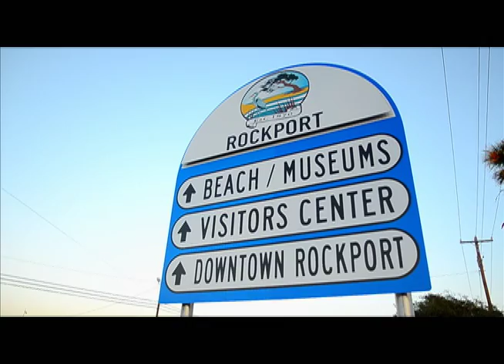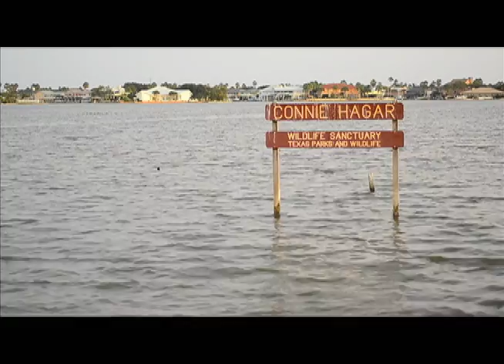Today in America TV Features City of Rockport, Texas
Today in America TV prides itself as a leader in educational programming.  It films throughout the United States and Canada. It features the best schools in the U.S. and is professionally edited in South Florida. The engaging cable program profiles the best in American and Canadian cities, towns, counties.